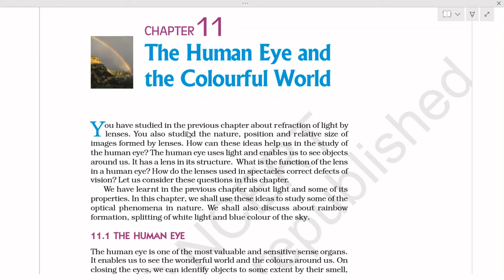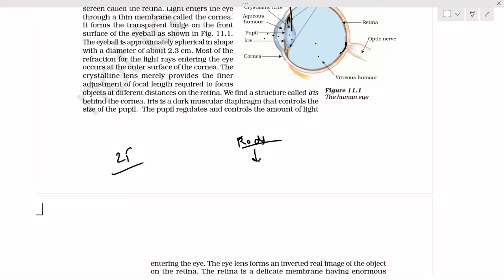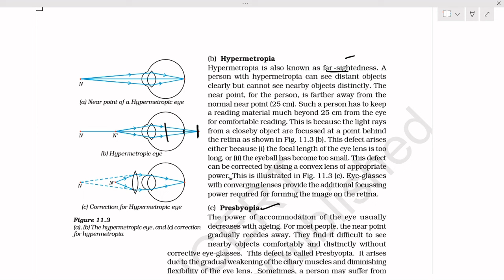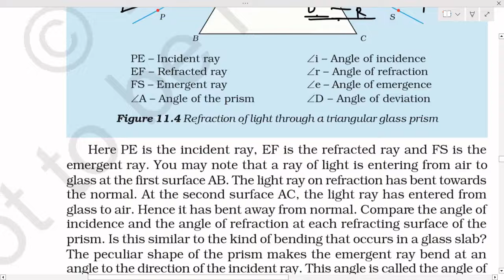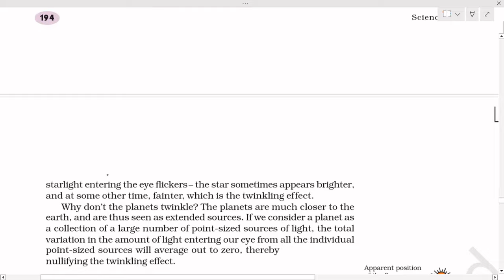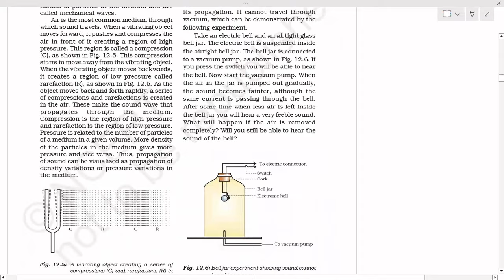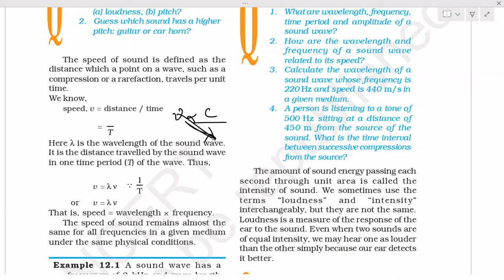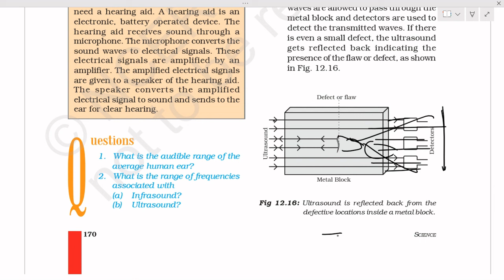HUMAN EYE AND SOUND HTET TGT SCIENCE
1.HALOALKANES AND HALOARENE NOTES LINK htet 2023
htet exam date
htet biology
# htet preparation Uma biochemistry
htet tgt science
htet exam date 2023
htet strategy
htet 2023 exam
htet tgt science preparation
htet exam pattern
htet exam pattern 2023
htet pgt chemistry
htet exam preparation
htet tgt science classes
htet preparation
htet tgt chemistry previous year paper
htet exam
htet syllabus
HTET syllabus by uma bio chemistry
HTET PGT chemistry by uma bio chemistry
HTET PGT chemistry marathonhtet pgt chemistry
htet pgt chemistry strategy
htet pgt chemistry new syllabus
htet 2023
htet strategy video
htet psychology syllabus
htet hindi syllabus
htet 2023 new syllabus